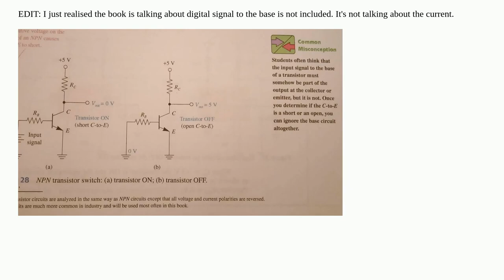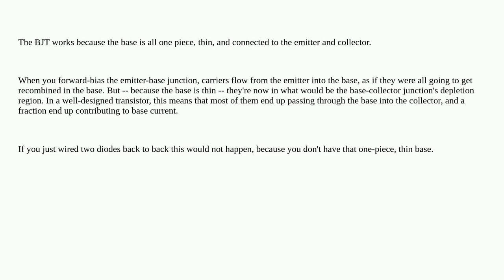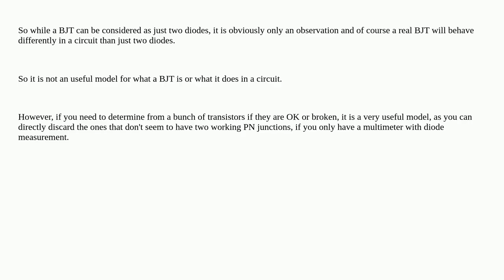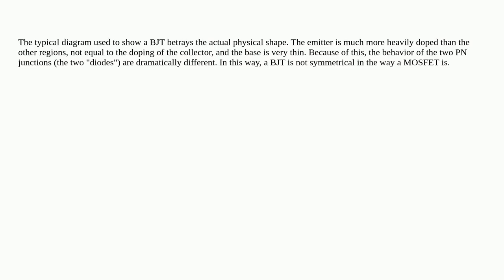Why can a transistor be considered to be made up of diodes?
A special thanks goes out to the community

  diodes transistors